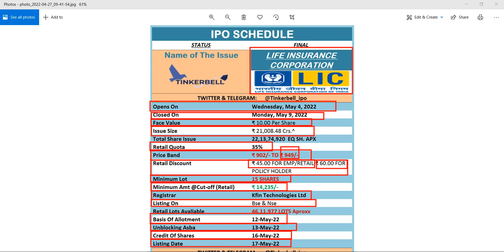जानिए LIC IPO COMPLETE DETAILS | REVIEW LIC​ IPO FOR INVESTMENT | APPLY OR AVOID LICIPO​ | LIC GMP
stock market
share market
macd
ichimoku cloud
sensex
nifty
bank nifty
bitcoin trading
crypto trading
share trading
stock market trading
intraday trading
option trading
investment
trading
live trading
share market tips
zerodha
zerodha margin
zerodha support portal
zerodha kite
zerodha calculator
zerodha theme
zerodha color
zerodha hack
intraday
intraday strategy
paid intraday
live trading hindi
paid strategy
live trade zerodha
intraday trick
zerodha trick
zerodha dark mode
Investment fundaas
zerodha online
zerodha
zerodha kite
call options
put options
option trading in Zerodha
stock market
zerodha kite demo
share market
zerodha kite
stock market
Zerodha trading
share market